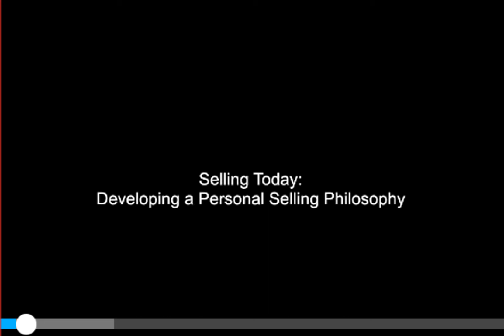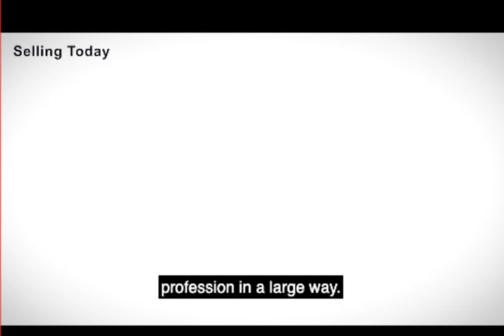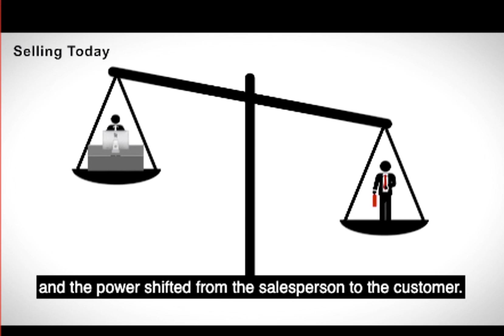The Evolution of Selling